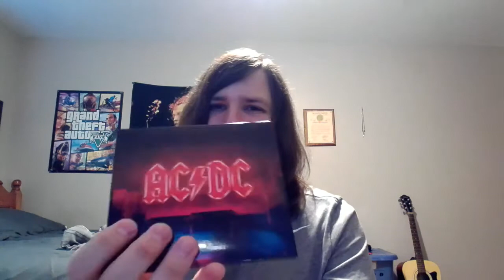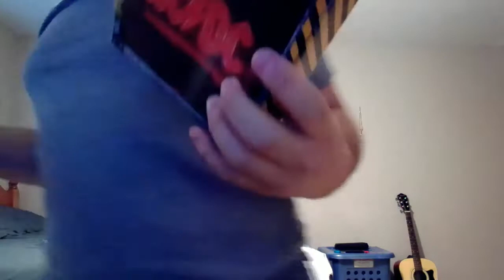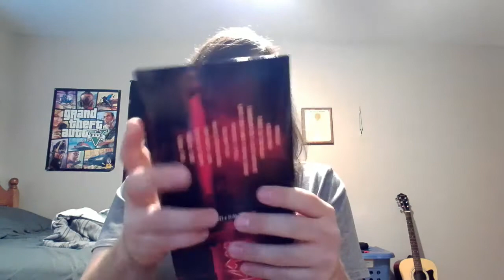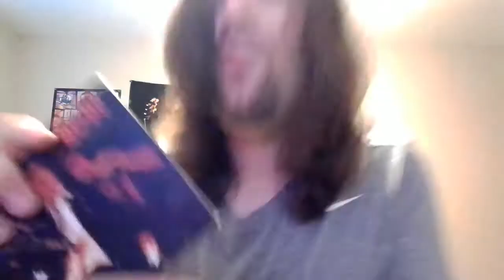The Reviews: Power Up by ACϟDC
0:00 - Introduction and comments on album significance
6:12 - Band status from 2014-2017
11:24 - Power Up, track by track
19:23 - Package overview and closing comments

9/10 I came into this album expecting a rehash of Ballbreaker - Rock Or Bust, but that can't be farther from the truth.  This album, the first released since the death of founding rhythm guitarist Malcolm Young, incorporates many of the same elements that made AC/DC's recent albums so appealing, but the songs pack a punch that we haven't seen since The Razor's Edge, if not Flick Of The Switch.

The song in video, "Midnight/Tornado" by Skid Row is fair use under U.S. copyright law because they are (1) non-commercial, (2) transformative in nature, (3) uses no more of the original work than necessary for the video's purpose, and (4) does not compete with the original work and could have no negative affect on its market